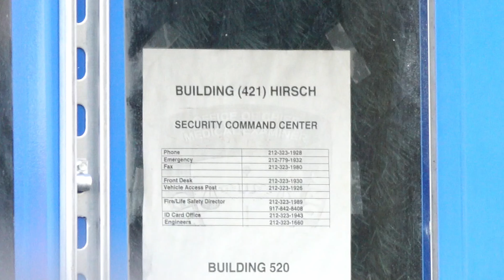BS Morgue July 13, 2020